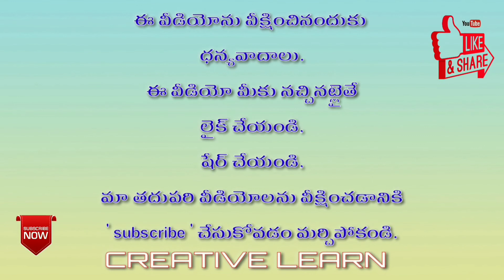Dwithwakshara padalu ma othu ద్విత్వాక్షర పదాలు 'మ' ఒత్తు | Telugu padalu | Creative learn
ద్విత్వాక్షర పదాలు 'మ' ఒత్తు dwithwakshara padalu Ba othu#CREATIVELEARN#TELIGUWORDS

అందరికీ నమస్కారం నేను యం. శ్యామ్ సుందర్ SGT. నేను విద్యార్థుల చదువు మెరుగుపరచడానికి యూట్యూబ్ లో ఛానల్ పెట్టాను. అలాగే *share* చేయండి. *Like* చేయండి.
అలాగే ఇంకా ఏమన్నా మార్పులు చేర్పులు ఉంటే మీ సలహాలు కామెంట్ రూపంలో తెలియజేయండి.